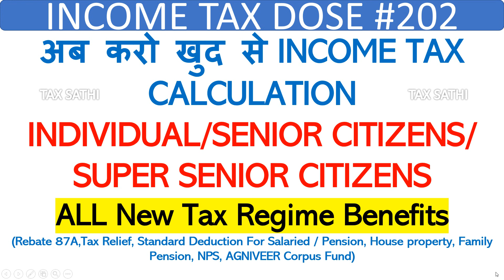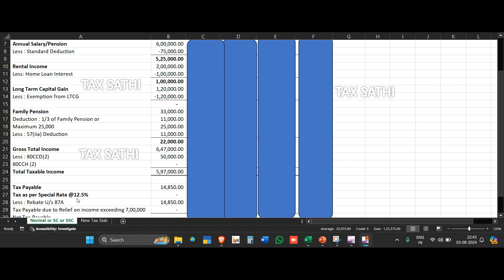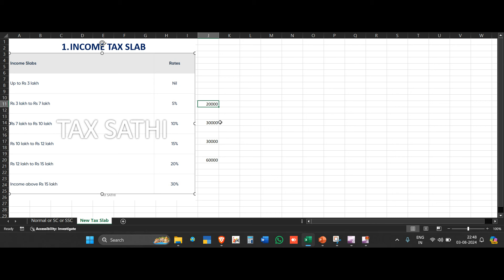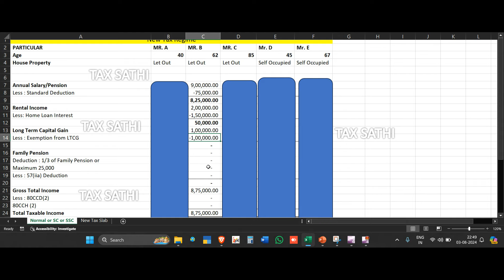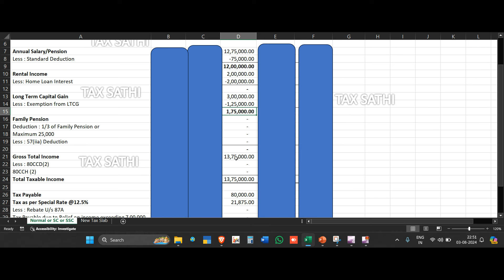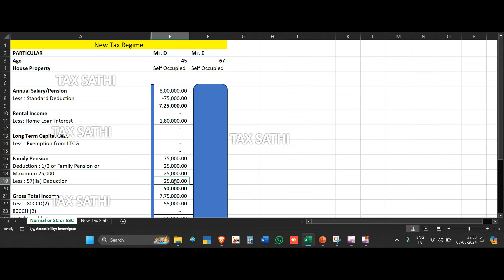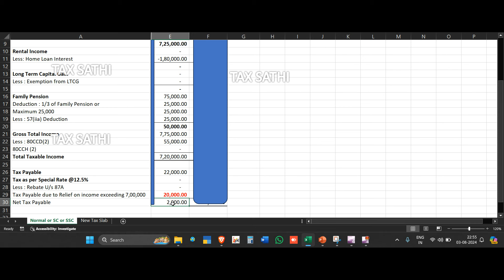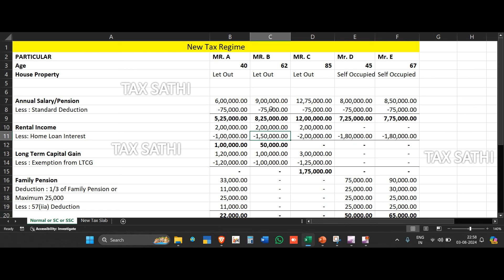INCOME TAX CALCULATION FOR SENIOR CITIZEN/SUPER SENIOR CITIZENS/INDIVIDUAL, NEW TAX CALCULATION2024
INCOME TAX SLAB FY2024-25 SENIOR CITIZEN, INCOME TAX SLAB FOR SUPER SENIOR CITIZENS, INCOME TAX CHANGE2024,INCOME TAX2024, INCOME TAX CALCULATION FY2024-25, NEW INCOME TAX CALCULATION